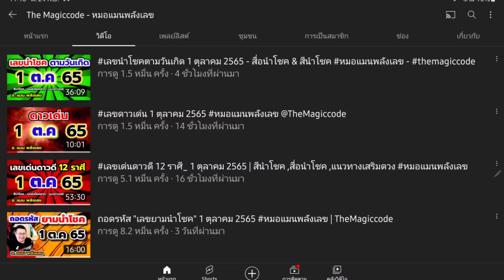จัดอันดับ 5 วันเกิดรับทรัพย์_1 ตุลาคม 2565 - พร้อมเคล็ดลับเสริมดวง หมอแมนพลังเลข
สมัครสมาชิก เพื่อสนับสนุนการผลิตรายการ
สมัครเข้ากลุ่มเลขเด่นประจำวัน
ไลน์แอด @MANMGC
( มีเครื่องหมาย @ ด้านหน้า )
มีแอดมินแนะนำตามขั้นตอน
พูดคุยในเพจเฟซบุ๊ค
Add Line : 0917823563